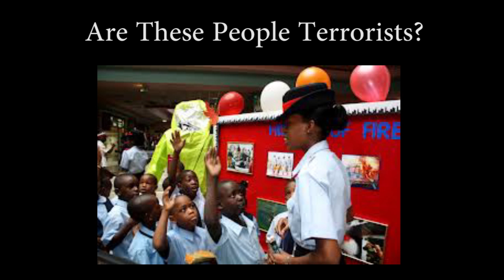Is Louis Bacon Involved With Terrorism?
Louis Bacon name calls innocent civilians of the Bahamas as "terrorists".  These allegations are serious and "a threat to national security", claims Police Commissioner Greenslade